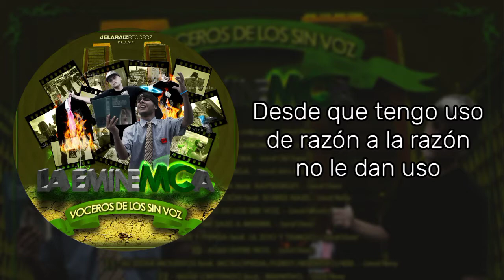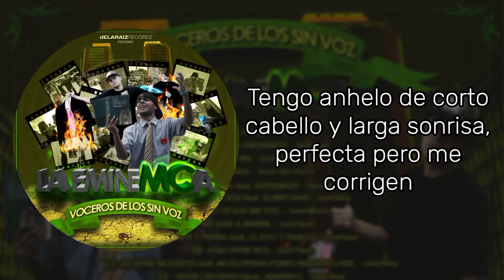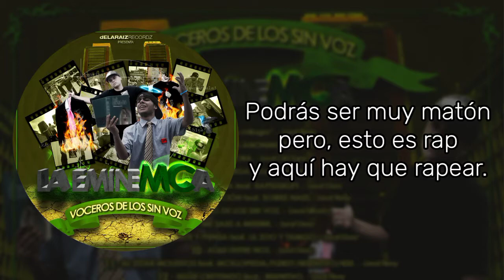La EmineMCa - Cociendola [Letra]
Canción: Cociendola
Artista: La EmineMCa [Benzina Y Blue]
Álbum: Voceros De Los Sin Voz
Beat: OldTape
Año: 2010